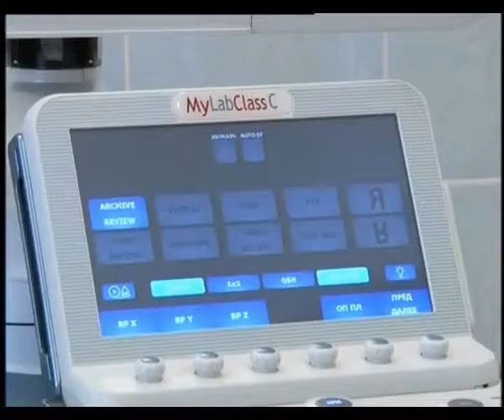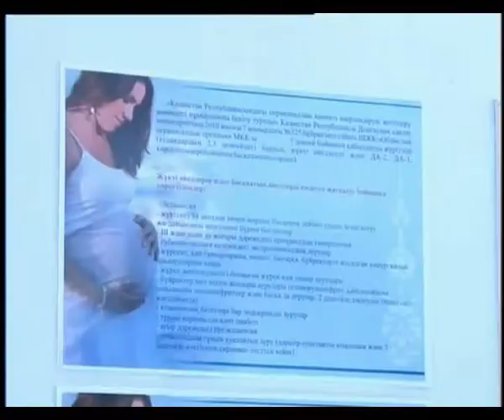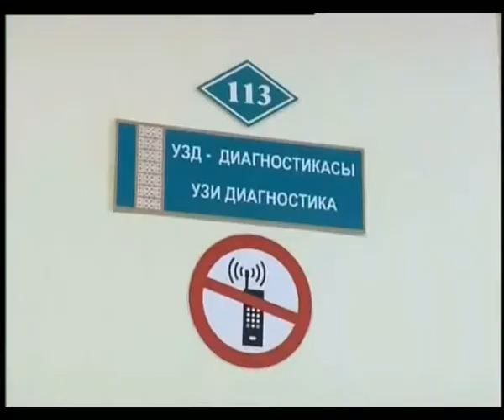Мемелкеттік емханаларда ультра дыбысты бақылау барысында